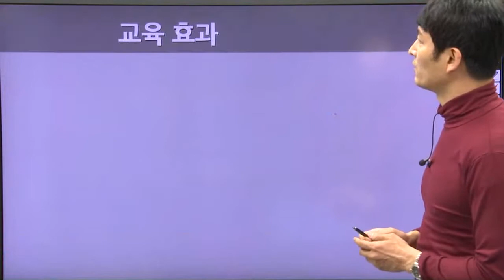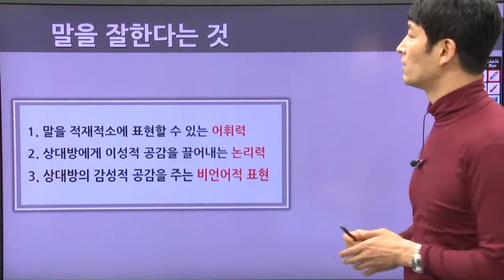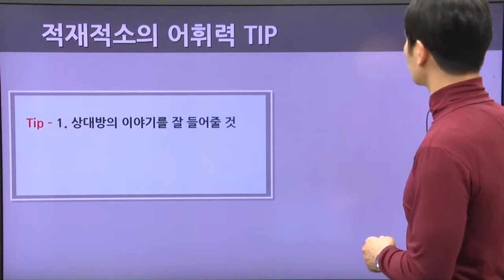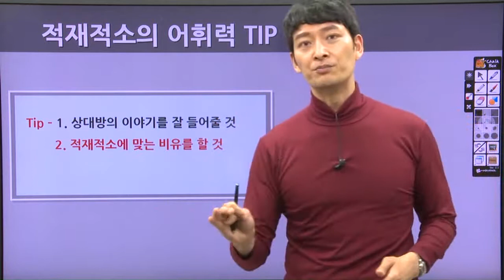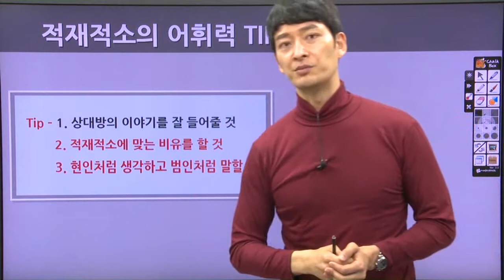[커뮤니케이션] 상대방을 사로잡는 말 잘하는 5가지 비법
말 한마디에 그 사람의 품격은 물론, 연봉도 달라진다. 본 과정에서는 상황에 따라 적절한 어휘구사 방법, 표현을 잘하는 방법, 조리있게 말하는 방법을 통해 일상생활에 꼭 필요한 말 잘하는 실전방법을 제시한다.

학습난이도
초

학습대상
- 말 잘 하는 방법을 터득하고 싶으신 분들

학습방법
본 강의는 말 잘 하는 방법을 학습하기 위한 해설강의입니다.
강의는 강사님의 설명과 함께 직접 따라하는 형태로 진행됩니다.

강의특징
- 체계적이고 꼼꼼한 학습 방식으로 탄탄한 지식과 함께 실제 적용할수 있는 능력을 쌓을 수 있습니다.
- 말하기 스킬을 익히는데 있어 필요한 핵심적인 내용들을 강조하여 학습에 도움이 됩니다.
- 이해하기 쉬운 선생님의 설명으로, 수강생들은 말하기에 흥미를 가지고 즐겁게 수업에 임할 수 있습니다.

1. 말을 잘한다는 것
2. 적절한 어휘 구사 방법
3. 표현을 잘하는 방법
4. 재미있게 말하는 방법
5. 조리 있게 말하는 방법